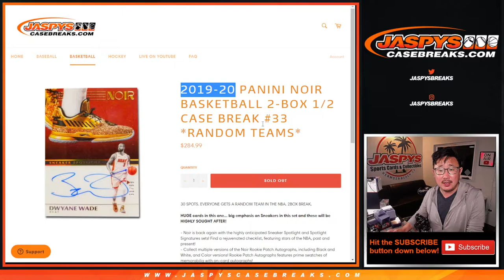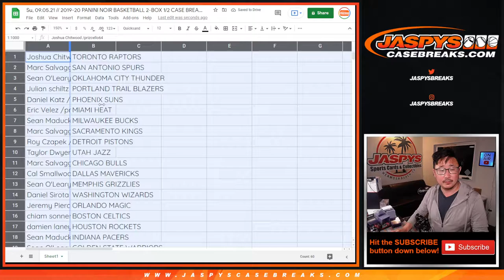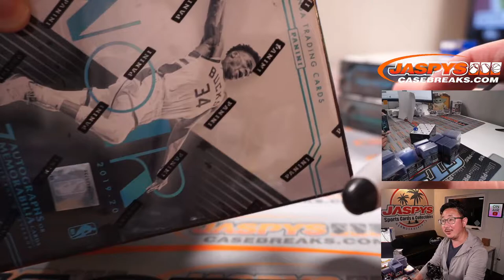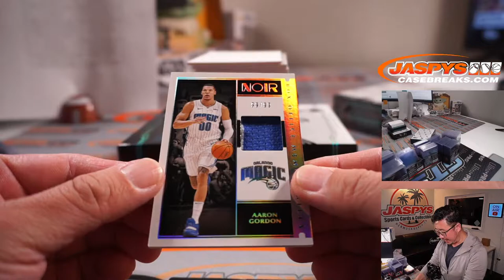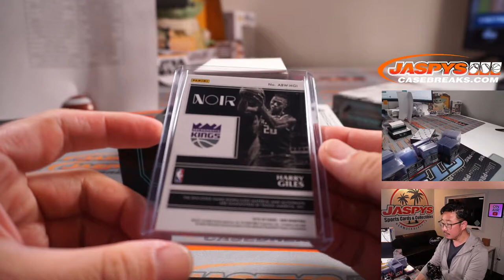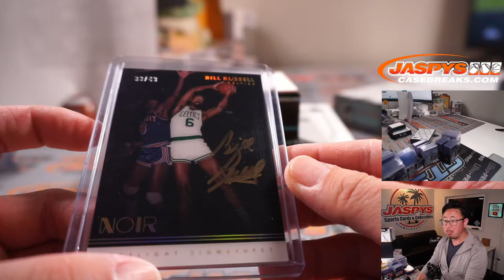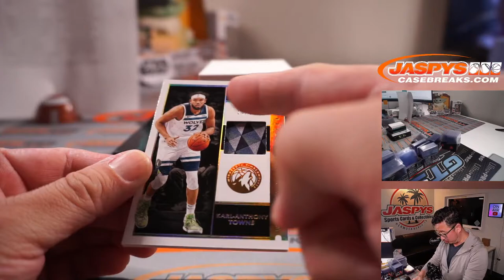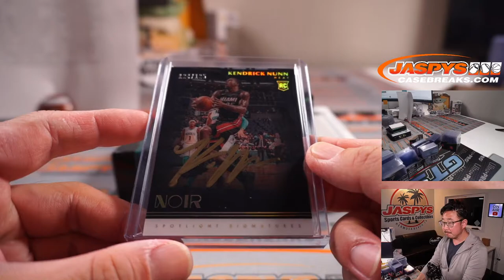Su, 09.05.21 // 2019-20 PANINI NOIR BASKETBALL 2-BOX 1/2 CASE BREAK #33 *RANDOM TEAMS*